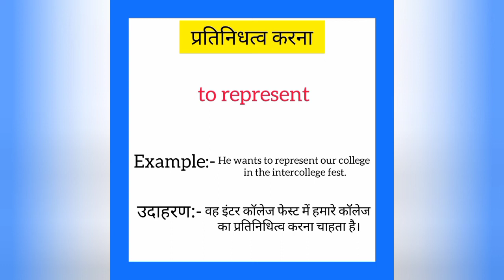Pratinidhitva karna ko english mein kya kahate hain | प्रतिनिधत्व करना को इंग्लिश में क्या कहते हैं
Pratinidhitva karna ko English me kya kahate hain
Pratinidhitva karna को इंग्लिश में क्या कहते है

प्रतिनिधत्व करना को इंग्लिश में to represent कहते हैं
Pratinidhitva karna ko English mein to represent kahate hain